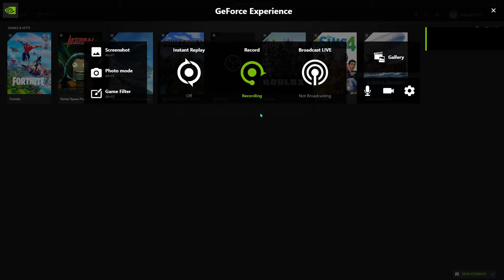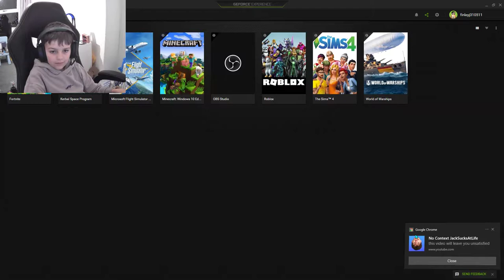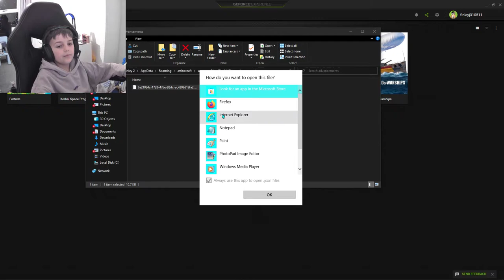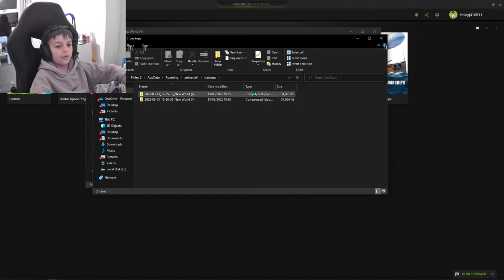Hardcore minecraft EP1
GPU: GeForce GTX 660
CPU: AMD Ryzen 3 1200 Quad-Core Processor
Memory: 16 GB RAM (15.93 GB RAM usable)
Current resolution: 1920 x 1080, 60Hz
Operating system: